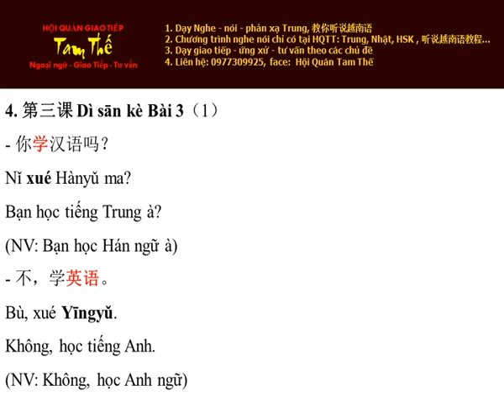Bai 4 Nghe Noi Han Ngu Quyen 1 Bai 3